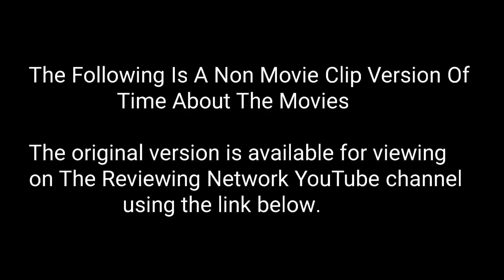Time About The Movies - May 6, 2005 CLIPLESS VERSION